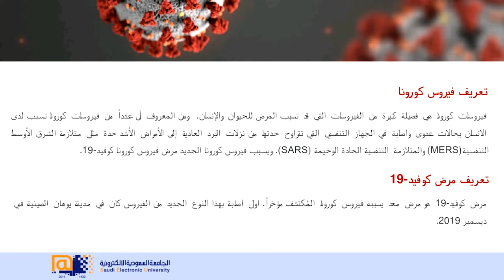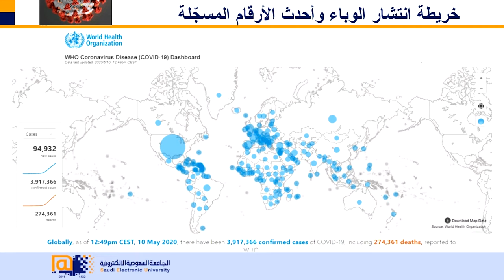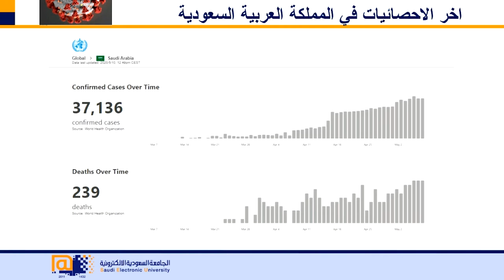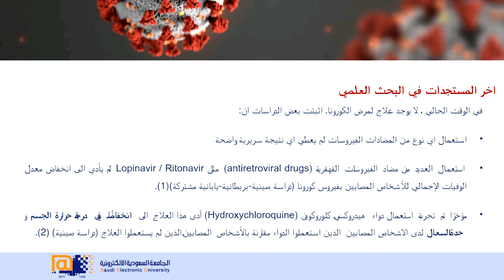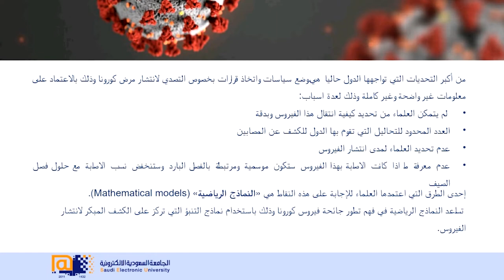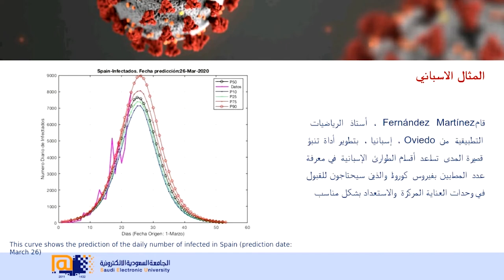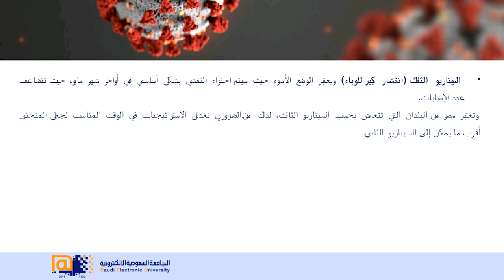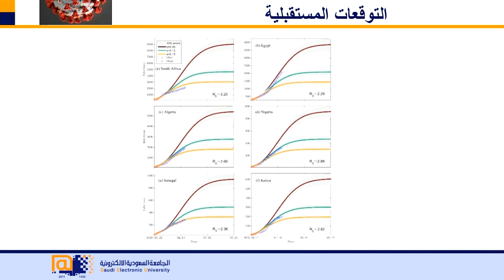مستجدات فيروس كورونا والتوقعات المستقبلية